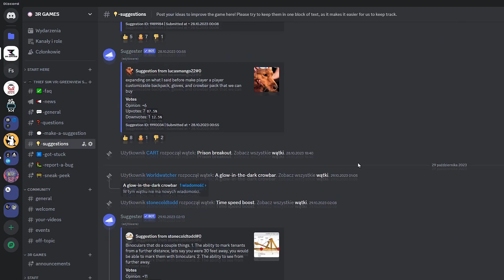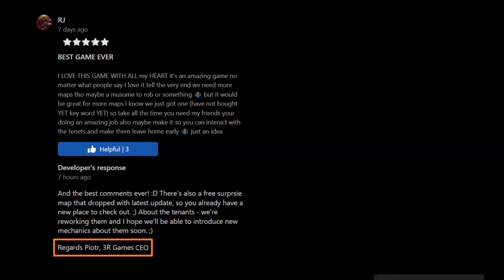Welcoming new players in Thief Simulator VR: Greenview Street